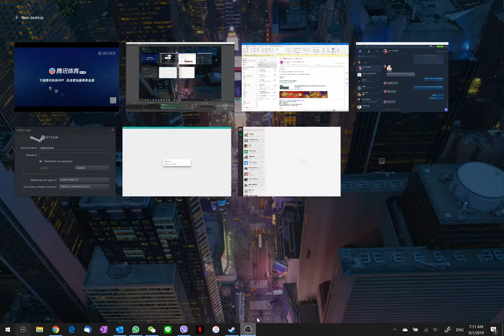Yu Che Li VS Qiang Ma